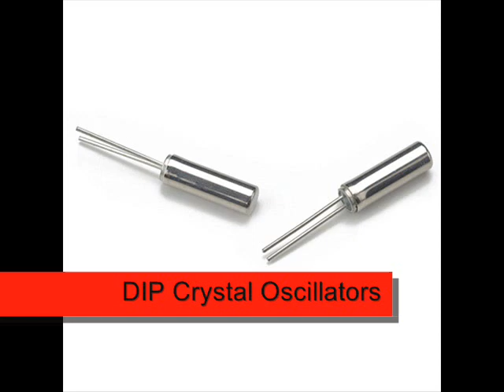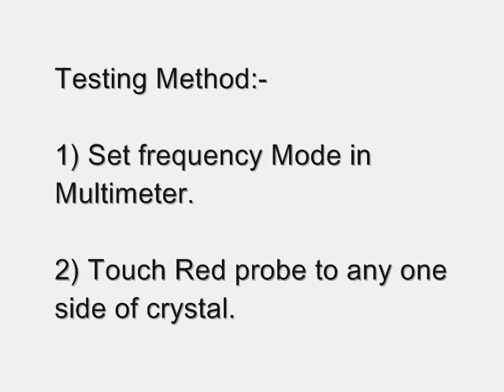Basic Electronics Chapter 1- Crystal (Clock Crystal) ✔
Laptop, desktop & Mobile chip level repairing. Basic electronics.